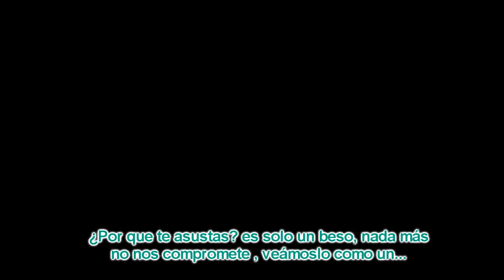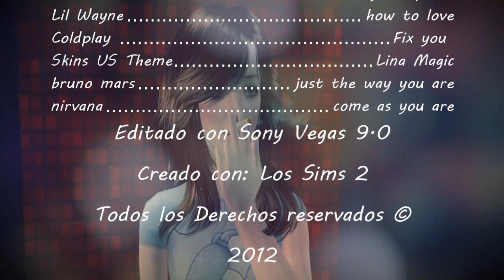With You (Contigo) 1x3. Sucesos Parte II ~ Series Sims 2 :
LÉEME GRACIAS

1x3 Sucesos parte 2

Bueno esta parte me fue muy complicado grabarla, pero aquí esta prometida, espero que les guste , comenten porfa :)